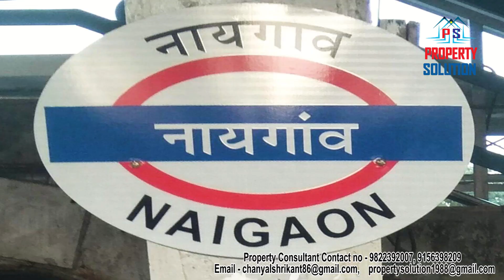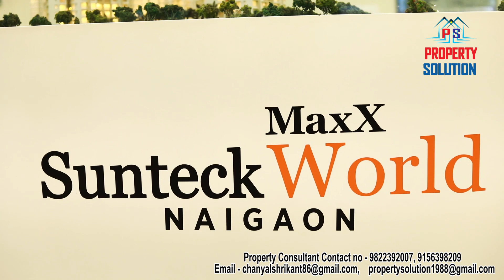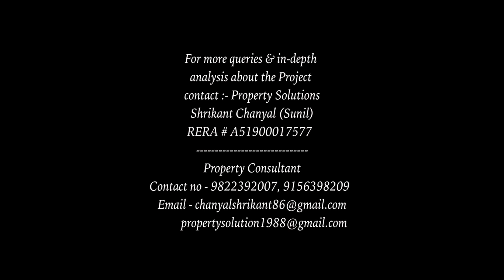Property in Naigaon sunteckwestworld oc readytomove 1 & 2 BHK for Sale. .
Phase 1 - Sunteck West World *RTMI OC Received - NO GST*

10 acres (5.5 Acres Open spaces)
Total Township of 150 Acres
Nearing Possession

2KM from Naigaon Station.

Stilt + 22 habitable floors
Total 7 towers of 20 wings.
6 Apartments per floor.

1 bhk - 392 sqft - 42.25 lakhs plus taxes
2 bhk - 547 sqft - 65.25 lakhs plus taxes

No Floor Rise offer

On booking 5%
Within 30 days 5%
Within 60 days or possession whichever is later 90%

Rera Number:
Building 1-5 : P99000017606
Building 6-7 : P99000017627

Phase 2 Sunteck MaxXworld, Naigaon - Under Construction.

15 Acres - Stilt + 23 Habitable floors

50+ Amenities / Retail / Mall / Promonade
8 Apartments per floor 12 Towers
6 Towers Structure ready
1 Bhk- 407 sqft - 43.25 lakhs plus Taxes - onwards
2 Bhk - 570 sqft - 63.25 Lakhs plus taxes - onwards

3 Bhk - 751 sqft 6 Apartments per floor
2 Towers ( Lakeshore and Hillview)
Lakeshore structure is ready.
81.75 lakhs plus taxes - onwards

Please visit the sales office to understand the project in depth.

2KM from Naigaon Station.

Target to deliver : March 2024

MAHARERA REGN. NO.: P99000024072 | P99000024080 | P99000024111 | P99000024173

Phase 3 - Sunteck ONE World - New Launch (ONE World of Luxury, Lifestyle, Grand Clubhouse and Retail)
10 acres (73% Open spaces)

2KM from Naigaon Station.

10 Acres - Stilt + 23 habitable floors total 10 towers
8 Apartments per floor.

1 BHK : 407 SQFT 39.50 Lakhs Plus Taxes
2 BHK : 550 SQFT 52.50 Lakhs plus taxes

*Special Launch benefit additional*

55+ World-Class Amenities
Mixed use township with Mall, Multiplex, Hypermarket and Fine Dine.

Easy Connectivity of Railway, Highway
Upcoming Metro, East West Flyover, Rail-over bridge.

Target to deliver 1 year before rera date

Rera Number:
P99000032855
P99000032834